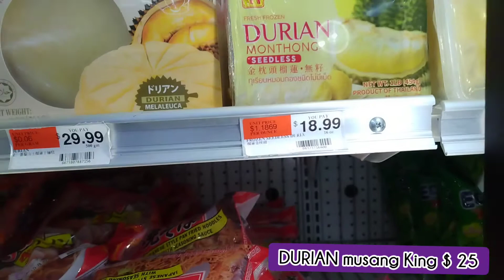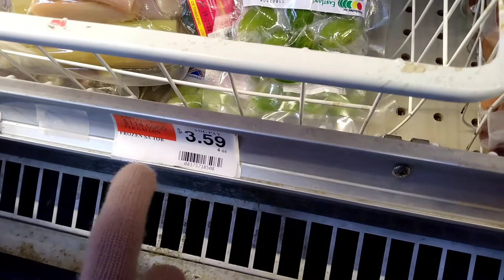Asian Grocery store Di Amerika . Park to shop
Park To Shop Supermarket